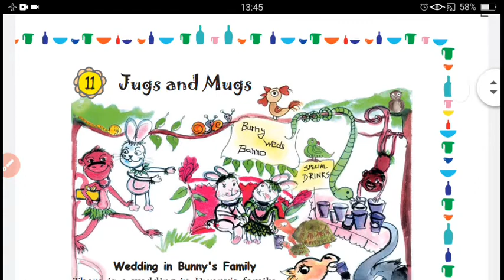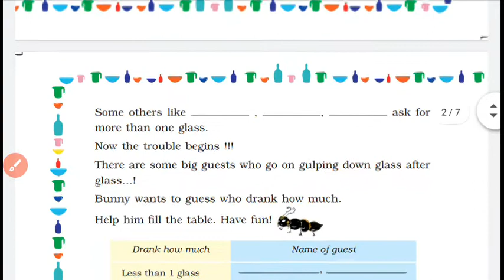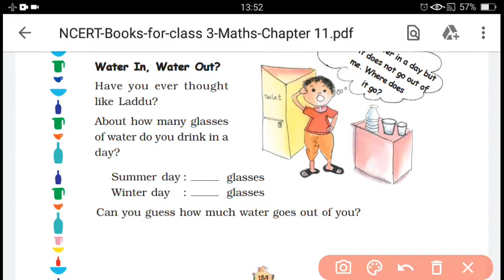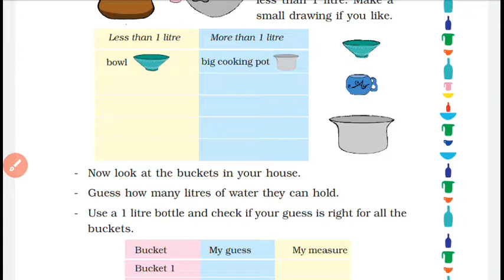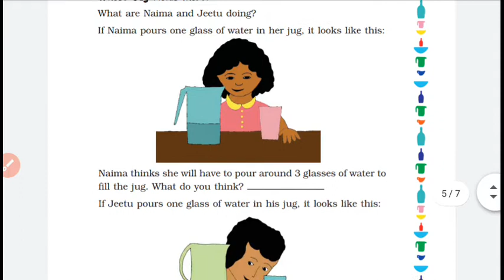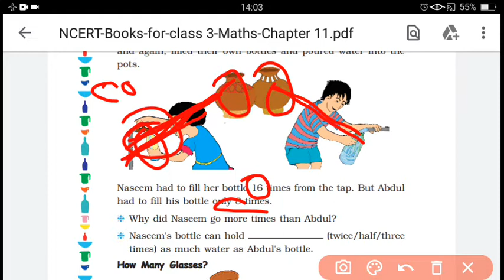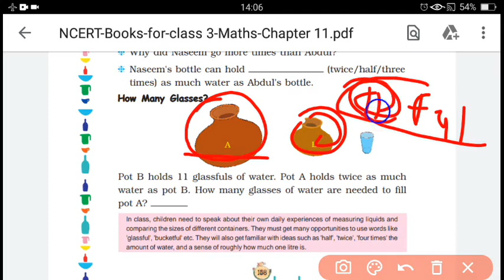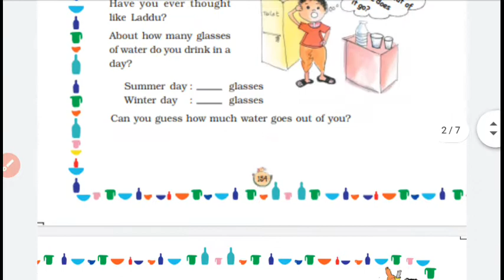chapter- 11 jugs and mugs class 3rd subject mathematics NCERT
full explain the chapter  by Shiv Singh Rajpurohit